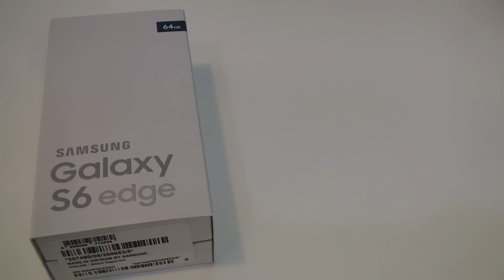فتح علبة و نظرة اولية سامسونج جالكسي اس 6 ايدج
Unboxing and first look for the Samsung Galaxy S6 Edge
هاتف مميز جدا من شركة سامسونج يتمتع بتصميم فريد
شاشة منحنية من الاطراف بشكل انيق

الهاتف يتوفر باكثر من لون: الازرق, الابيض, الذهبي و الاخضر
هنا نرى الهاتف الازرق